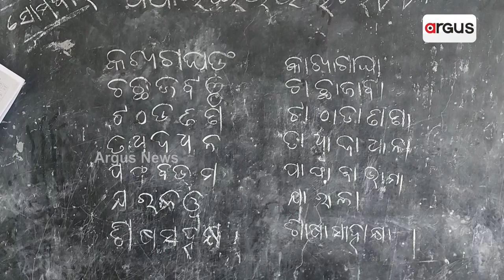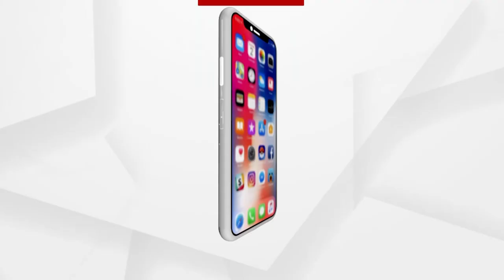ବିଦ୍ୟାଳୟରେ ନା ବୁଝି ପାରୁଛନ୍ତି ଓଡ଼ିଆ ନା ଶିକ୍ଷକ ବୁଝି ପାରୁଛନ୍ତି ଛାତ୍ରଛାତ୍ରୀଙ୍କ କୋୟା ଭାଷା !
ଓଡିଶା ଭାଷାକୁ ବିପନ୍ନ କରିବାକୁ ଆନ୍ଧ୍ର ଚଳାଇଛି ରୀତିମତ ଷଡଯନ୍ତ୍ର । ଛତିଶଗଡ ପଟୁ ମଧ୍ୟ ବିପଦ କିଛି କମ ନୁହେଁ । ଫଳରେ ଓଡ଼ିଶାର ସୀମାନ୍ତ ଗ୍ରାମଗୁଡିକରେ ତେଲୁଗୁ ଏବଂ ହିନ୍ଦୀ ଭାଷାର ପ୍ରବଲ୍ୟ ଅନୁଭୂତି ହେଲାଣି । ଯାହା ଛାତ୍ରଛାତ୍ରୀ ମାନଙ୍କ ଭବିଷତ ଅନ୍ଧାର ଆଡକୁ ଟେଲିହୋଇ ଗଲାଣି